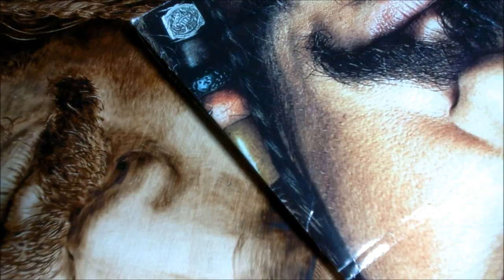Pyrography art by jean bouick-10-2 ( Johnny Depp)